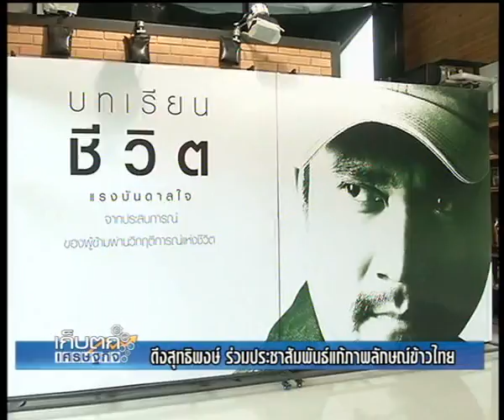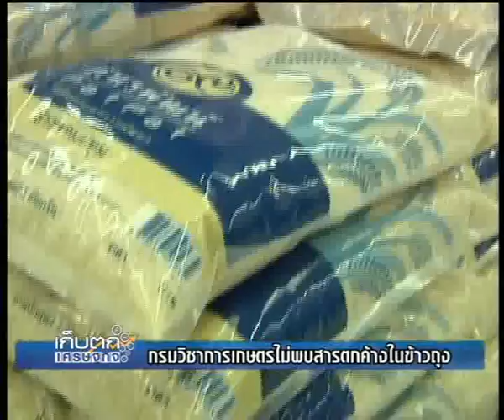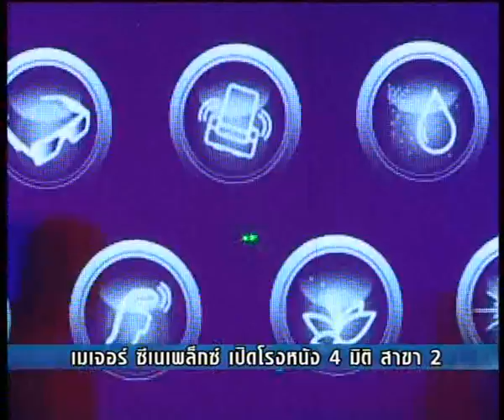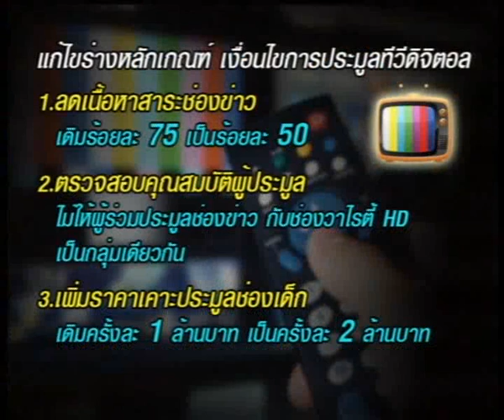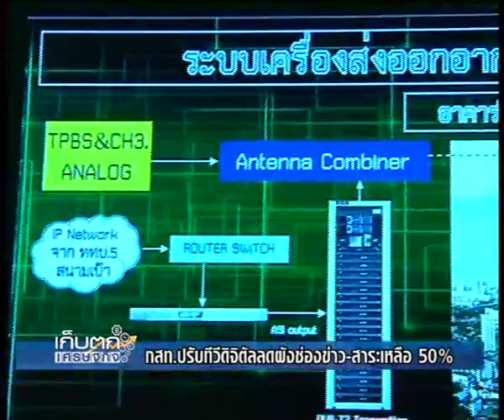เก็บตกเศรษฐกิจ 15 7 56